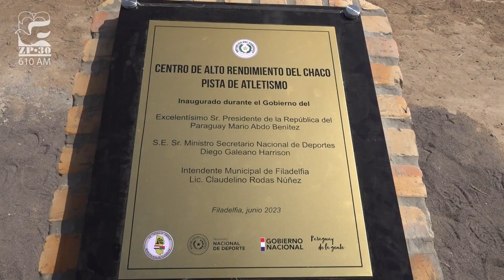En Filadelfia inauguran oficina del Senave y Pista Atlética